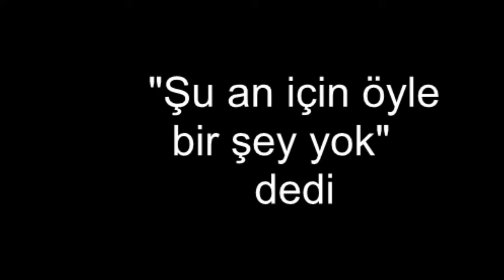Kara Sevda Finali Burak Özçivit'in yorumu